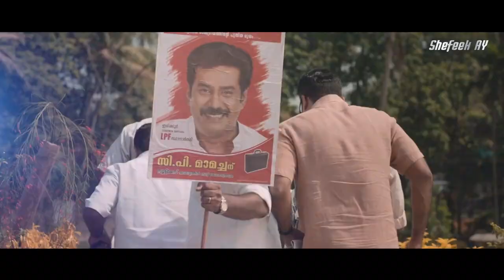Biju Menon Birthday Mashup | kalakkatha | Adakachakko | Shefeek AY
Happy birthday Biju Menon ❤️

IMPORTANT NOTICE :
These All Things Are Copyrighted. All Right to above Music Label & No Copyrights Infringement intended.

This video is for educational purposes only copyright disclaimer under section 107 copyright Act 1976 Allowance is made for &quot,fair use&quot; for purposes such as criticism comment, news reporting, teaching, scholarship, and fair use is a use permitted by copyright statute that might otherwise be infringing.Non-profit, educational or personal use tips the balance in favour of fair use